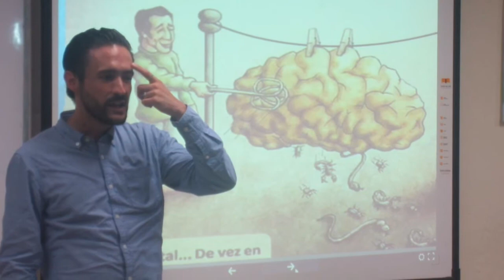TALLER COATEPEC RECONCILIANDOME CONMIGO MISMO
TACHULA, COACHING EN ACCIÓN y PACOMORALES te invitan a al Taller "Reconciliándome Conmigo mismo"

Reconciliarse con uno mismo requiere de espacio para uno mismo, debes concederte el espacio y el tiempo que necesitas, debes conectar con tu grandeza, debes aceptar tus miedos, comprometerte con el cambio y dar gracias por tu vida.

PACOMORALES en su Gira RECONCILIANDOME es lo que te ofrecerá y vivirás de primera mano contigo mismo. Durante 4 horas conectarás con tu grandeza, aceptarás tus miedos y te acompañará en el proceso de compromiso con tu propio cambio, a través de la técnica interior de la Reconciliación. Sin dramas y sin culpas. Y lo mejor, la parte final en donde estarás list@ para despertar a ser aquello a lo que estas destinado a ser.
Este es el momento de sanar...escucha el llamado!!

Te esperamos el sábado 10 de junio de 3 a 7pm
En RESTAURANTE TACHULA
COATEPEC, VERACRUZ

Inversión: $350.00
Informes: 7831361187